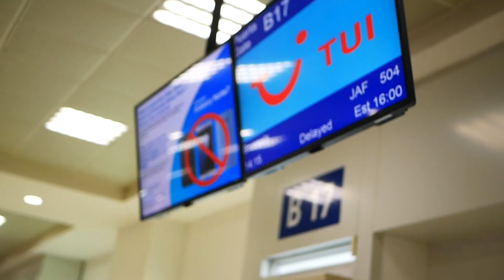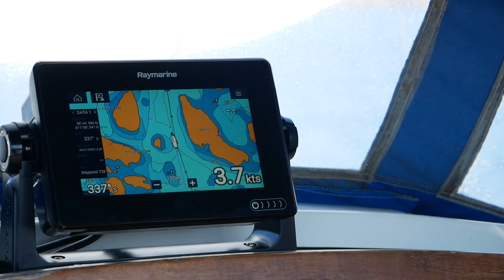We bought ANOTHER sailboat (Episode 22)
Holy cow. are we still alive? (may some of you wonder). Yes! Alive and kicking. Like you know, we decided to head back to Sweden...and we have now been here more than two months. Time flies! (like always).

After all the hard work in Mexico, we thought we had deserved some good vacation as well. Why not buy a boat here in Sweden as well then? We did, and had a super nice sailing vacation on the Swedish west coast, Bohuslan (Bohuslän).